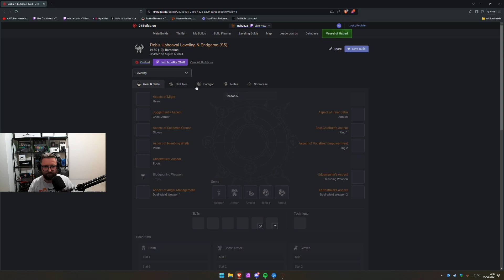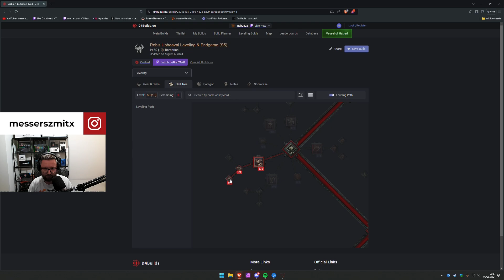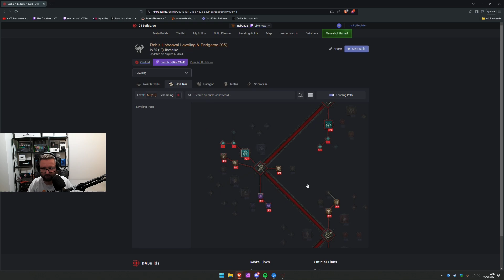Let's Play Diablo IV Season of the Infernal Hordes - Epizod 1